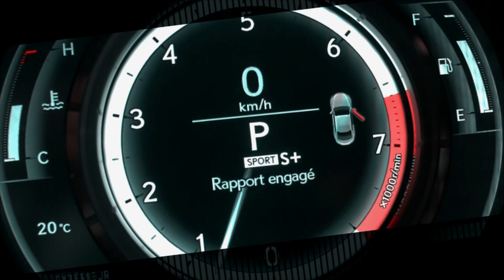Silverwax Effet Lotus | Comment l'appliquer et faire BRILLER!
Voici Silverwax Effet Lotus, le dernier-né de la gamme de produits autos! L'effet lotus est un phénomène de superhydrophobie causé par une rugosité nanométrique. Cependant sur voiture, c'est une protection sur votre peinture qui fera perler l'eau plus que jamais tout en offrant une couche de protection!

Ses grands avantages:
- Perlage remarquable.
- Produit complémentaire au revêtement Nano1.
- Pour la carrosserie et les jantes.
- À utiliser entre les lavages pour entretenir la couche de protection.

Efficacité redoutable. Haute performance. Éclat remarquable. Voilà ce que promettent les produits Silverwax Auto, spécialement conçus pour maximiser de façon durable l’esthétique de votre véhicule. Et pour vous faciliter la tâche, parce que l’entretien n’a pas besoin d’être une corvée. Avec sa trentaine de produits à utiliser seuls ou ensemble, Silverwax Auto répond à tous vos besoins de nettoyage, de restauration, de protection et de finition pour que votre véhicule rayonne de l’intérieur comme de l’extérieur.

Regardez notre vidéo!